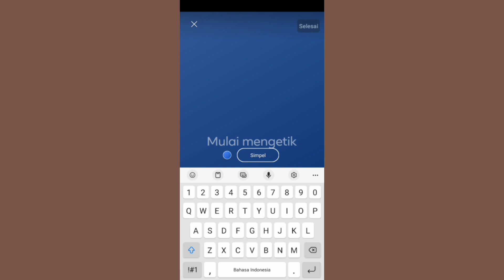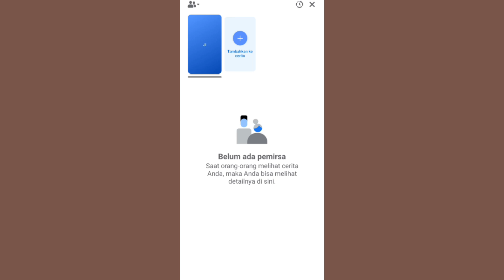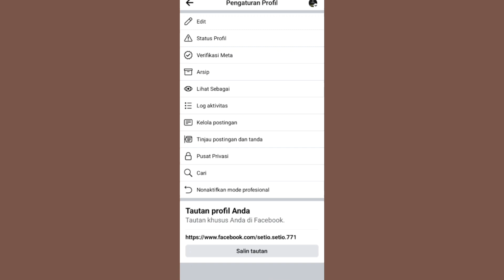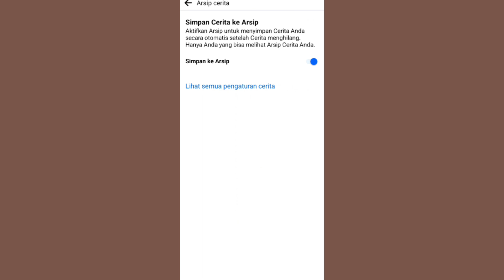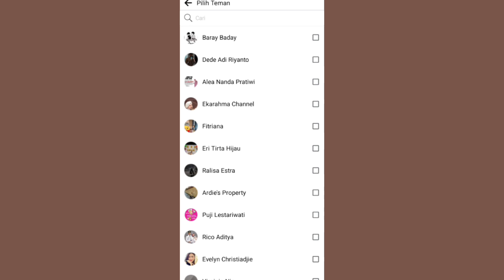Cara Mengetahui Orang Yang Melihat Story FB Kita Tapi Bukan Teman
buat kamu yang mau mengetahui siapa saja yang melihat story cerita tapi dia bukan teman kamu di facebook apakah bisa melihat nya pasti bisa coba kalian lakukan cara ini buka akun dan cari arsip cerita setelah disini kalian perlu lakukan cara ini agar kalian bisa mengetahui siapa yang bisa melihat story kalian tapi bukan teman kalian